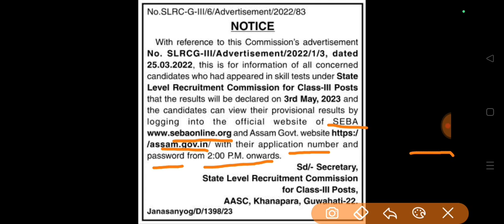আকৌ আহিল Notice/ ADRE Exam Result for Grade 3/Must watch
ADRE Exam Result Notice for Grade 3.